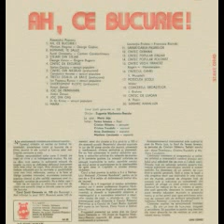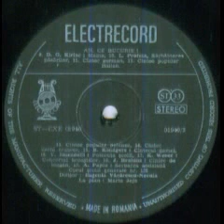Corul Scolii Generale nr.155 Bucuresti-Potecuta scolii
Muzica(Music by)si versuri(Lyrics by): Vano Muradelli
Dirijor(Conductor): Eugenia Vacarescu-Necula
Soliste cor soprane(Solo Vocal Sopranos): Anca Dumitrescu, Cristina Trandafir, Marilena Constantin
La pian(Piano by): Marta Joja,La flaut(Flute by): Tereza Ionescu, La percutie(Percussion by): Cristian Valeanu